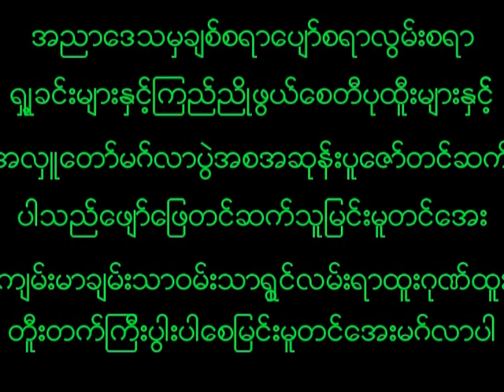July 25, 2023